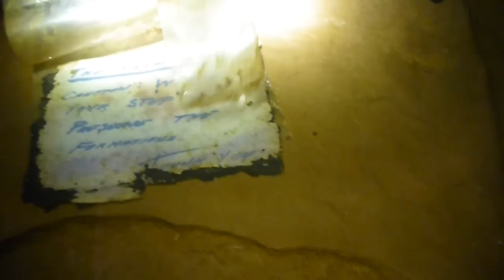Bone - Norman Caving